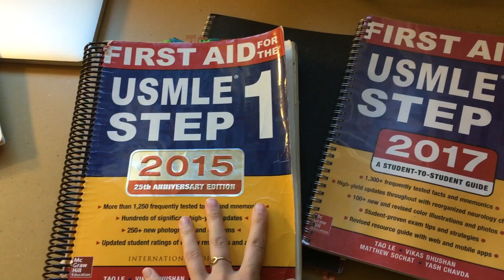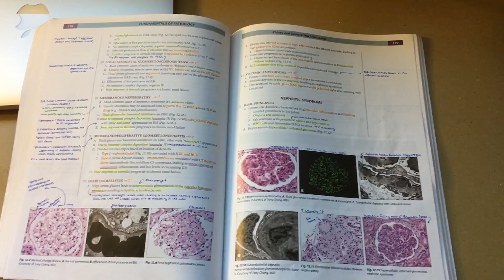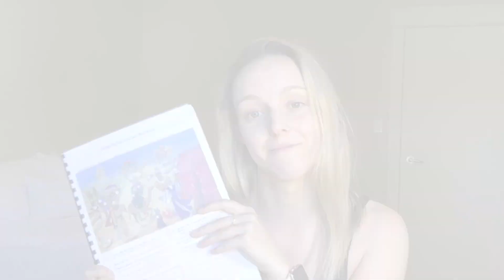USMLE Step One Resources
Hey guys! Lots of you have asked about what resources I'm using for my Step One studying this summer - I write the exam on August 17th! I've chosen to be quite minimal with what I'm using - like this video if you're doing the same!

Comment any questions down below :)

Taylor xx

First Aid USMLE

Audio -
Ikson: